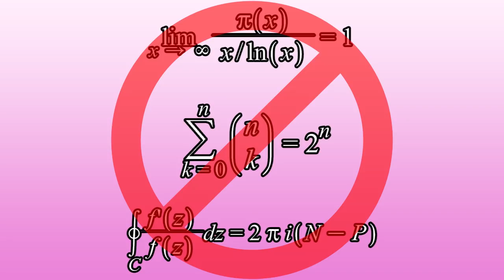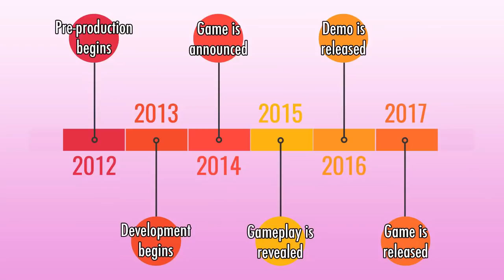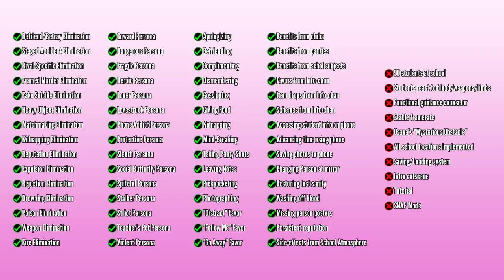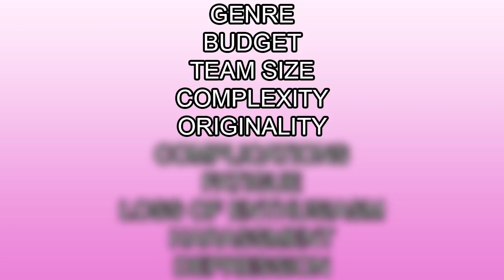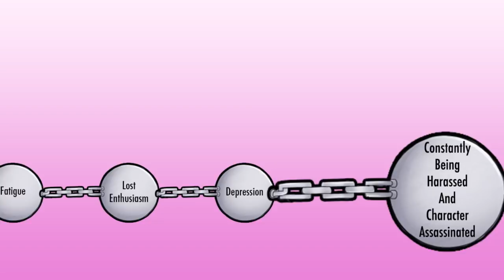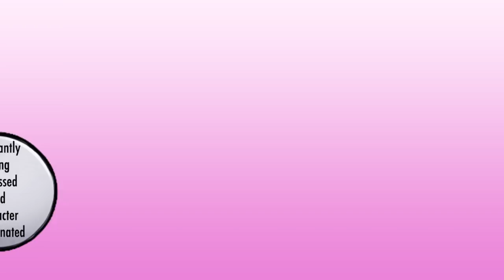How Long Does It Take To Make A Video Game?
A lot of people have been asking me if I'm still working with tinyBuild, and why comments were disabled. I've written a blog post about the subject